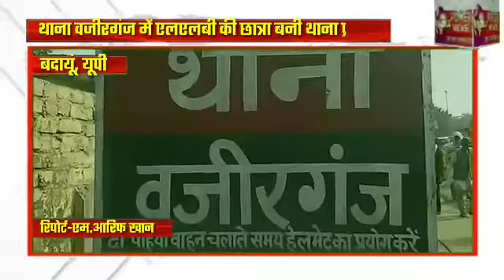L.LB की छात्रा इशिका सक्सेना बनी वजीरगंज थाना प्रभारी।।सुनी जनता की शिकायत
ब्रेकिंग न्यूज़ बदायूं !

बदायूँ के थाना वजीरगंज में L.L.B. की छात्रा कु0 इशिका सक्सेना को एक दिन का थाना प्रभारी नियुक्त किया गया ।

थाना प्रभारी बनी छात्रा द्वारा पुलिस की रोजमर्रा की कार्यप्रणाली की जानकारी ली। साथ ही पैदल गश्त कर लोगों को जागरूक किया !

कस्बा वजीरगंज में पुलिसबल के साथ पैदल गश्त करते हुए आमजन को कोविड-19 से बचाव के तरीके सुझाये और मास्क लगाने की सभी से अपील की !
थाना प्रभारी इशिका ने अवाम को सैनिटाइजर का इस्तेमाल करने के साथ ही सोशल डिस्टेंसिंग का पालन करने को कहा उन्होंने वाहन चालकों को भी यातायात नियमों से अवगत कराया !